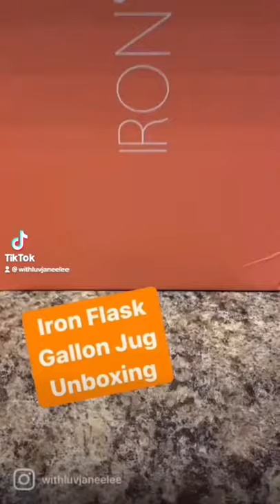Gallon of Water Jug Unboxing from Iron Flask | Janee Lee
Here is my gallon of water jug unboxing from Iron Flask.